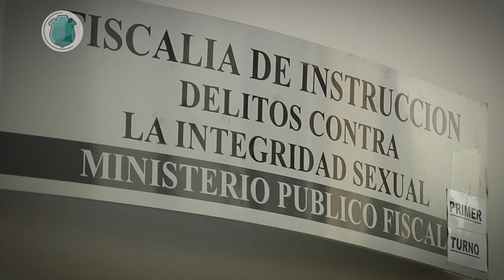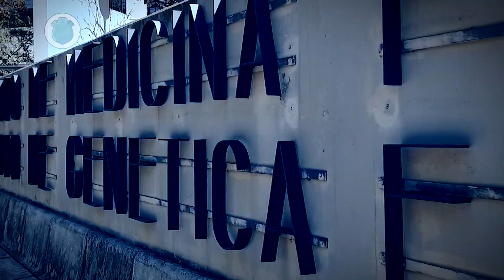Instituto de Genética Forense | Justicia Cerca (Bloque III)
Co-producción entre el Poder Judicial de la provincia de Córdoba y los Servicios de Radio y Televisión (SRT) de la Universidad Nacional de Córdoba (UNC).